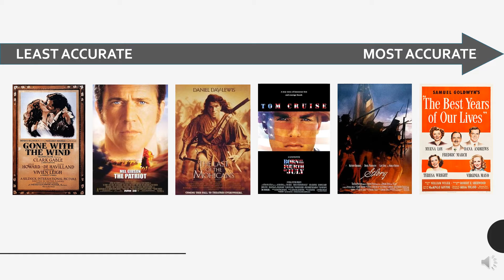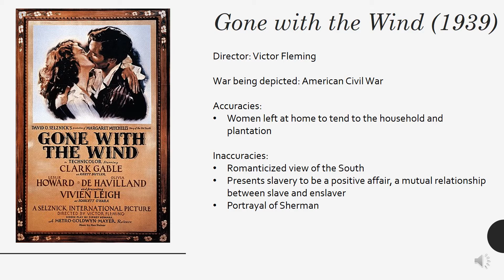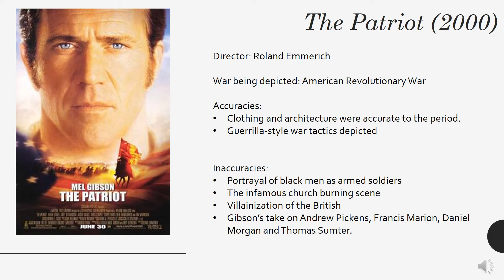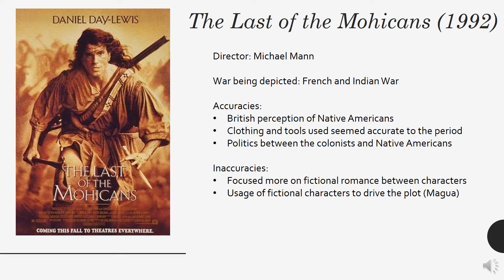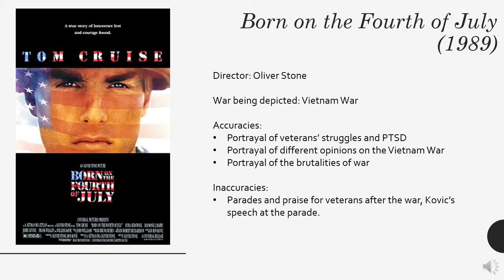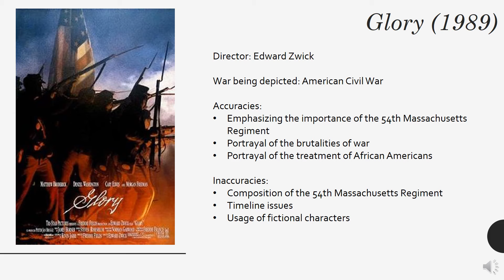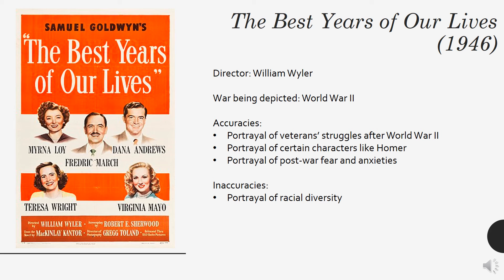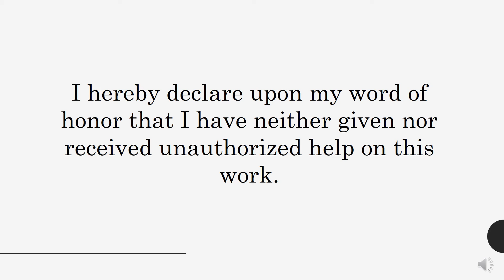War in Film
A brief examination on how war is portrayed in film.

Bibliography

“A Slave Experience of Being Sold South.” PBS. Public Broadcasting Service. Accessed December 9, 2020.

Bergan, Ronald. “Obituary: Harold Russell,” February 6, 2002.

Fussell, Paul. Doing Battle: the Making of a Skeptic. Boston, MA: Back Bay Books, 1998.

“George Fitzhugh, ‘The Blessings of Slavery’ (1857) .” America Past and Present Online. Accessed December 9, 2020.

McClurken, Jeffrey. “Born on the Fourth of July.” Class discussion, U.S. History in Film, University of Mary Washington, Fredericksburg, Virginia, November 19, 2020).

McClurken, Jeffrey. “Glory.” Class discussion, U.S. History in Film, University of Mary Washington, Fredericksburg, Virginia, October 8, 2020).

McClurken, Jeffrey. “Gone with the Wind.” Class discussion, U.S. History in Film, University of Mary Washington, Fredericksburg, Virginia, October 1, 2020).

McClurken, Jeffrey. “The Best Years of Our Lives.” Class discussion, U.S. History in Film, University of Mary Washington, Fredericksburg, Virginia, October 29, 2020).

McClurken, Jeffrey. “The Last of the Mohicans.” Class discussion, U.S. History in Film, University of Mary Washington, Fredericksburg, Virginia, September 8, 2020).

McClurken, Jeffrey. “The Patriot.” Class discussion, U.S. History in Film, University of Mary Washington, Fredericksburg, Virginia, September 17, 2020).

O'Brien, Tim. The Things They Carried. Boston, MA: Houghton Miffler and Seymour Lawrence, 1990.

“This Day in the Law: United States Army Abolishes Flogging (1861).” LegalFlip.com. Accessed December 9, 2020.

Toplin, Robert Brent. Reel History: In Defense of Hollywood. Lawrence, KS: University Press of Kansas, 2002.

“Wiki for Dr. McClurkens Courses.” DokuWiki. Accessed December 9, 2020.

Image Bibliography

Poster for Born on the Fourth of July. Wikimedia Commons. Accessed December 9, 2020.

Poster for Glory. Wikimedia Commons. Accessed December 9, 2020.

Poster for Gone with the Wind. Wikimedia Commons. Accessed December 9, 2020.

Poster for The Best Years of Our Lives. Wikimedia Commons. Accessed December 9, 2020.

Poster for The Last of the Mohicans. Wikimedia Commons. Accessed December 9, 2020.

Poster for The Patriot. Wikimedia Commons. Accessed December 9, 2020.